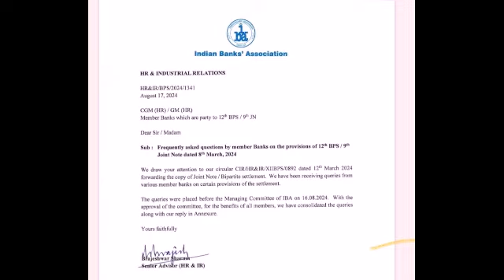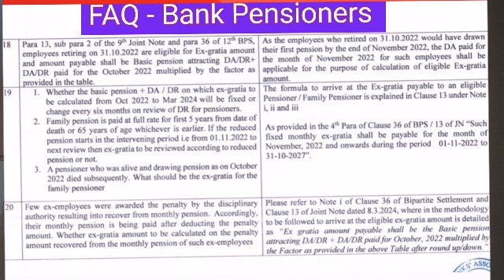IBA -FAQ for Bank Pensioners In Terms Of 12th BPS/9th Joint Note